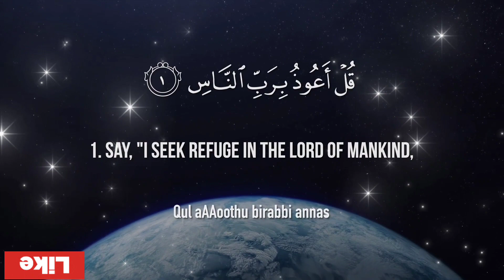Surah Al Naas